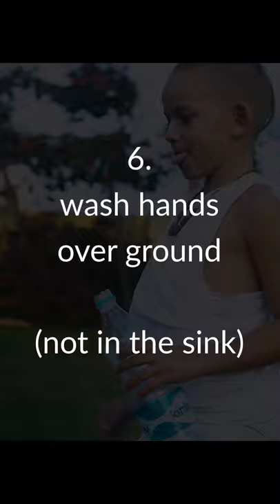Jagannath Puri Maha Prasad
▶UPI: sudevi@icici

Peter Panstingl
IFSC Code: ICIC0004024
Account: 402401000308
Swift Code: ICICINBBCTS

Send Bitcoin (BTC):
▶1FuMeH4WQh9BA8hmHD5fjyx5yjoijqoA89

Send BitcoinSV (BCHSV):
▶1CLRVBDRzApJcBbfi7EvQuQynLVvSPeC6V

Peter Panstingl
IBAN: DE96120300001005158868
BIC: BYLADEM1001